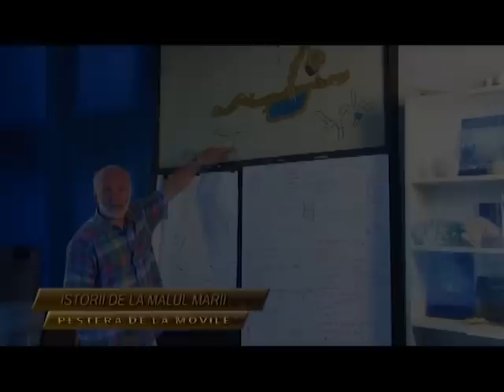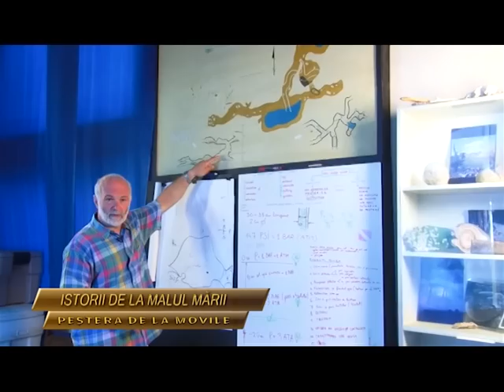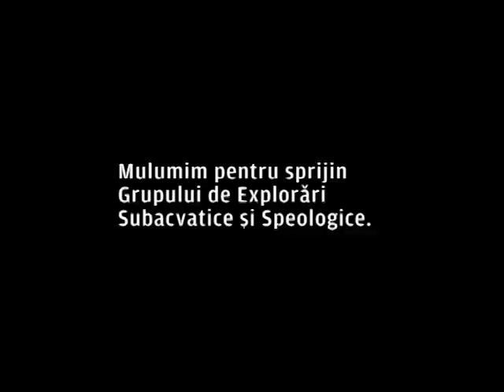Istorii de la malul marii - Pestera Movile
Istorii de la malul marii - sezonul 1 - episodul 3 - Pestera Movile
Montaj - Mirela Buda
Imagine - Iulian Eftimie
Realizator - Iulian Olaru
Producator - Nicoleta Mocanu